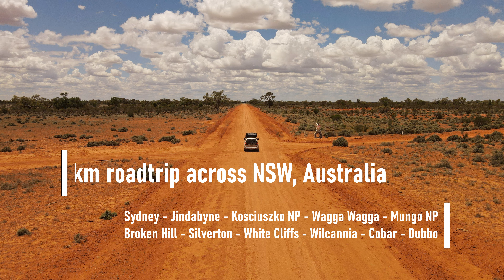Australia NSW summer Outback roadtrip hiking drone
16 days / 4300km on & off the road.
Driving and hiking through Jindabyne, Snowy Mountains, Kosciuszko National Park, Wagga Wagga, Mungo National Park,
Broken Hill, Silverton, White Cliffs, Wilcannia, Cobar, Dubbo and back to Sydney.
Walking in snow, sweating in the Outback, watching the stars, enjoying the camp fires, experiencing the floods, crossing the rivers, observing the wildlife and much more.
Equipment used: DJI Air 2, DJI Pocket 2, GoPro Hero4, Sony RX100VA, Sony RX100VII and Mitsubishi Challenger 4x4 :)